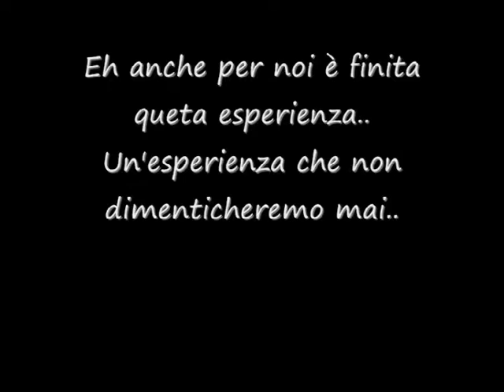24 ALEX E FINALE